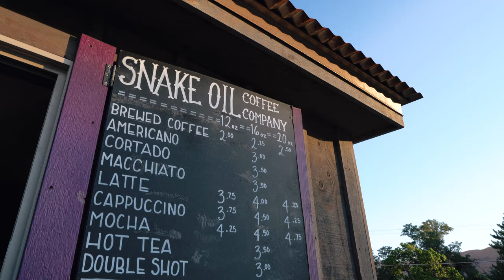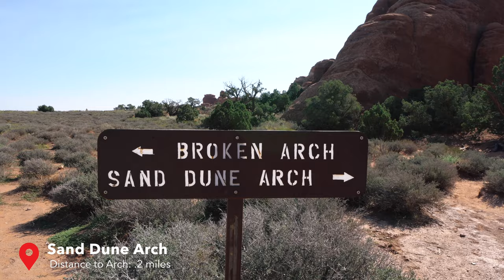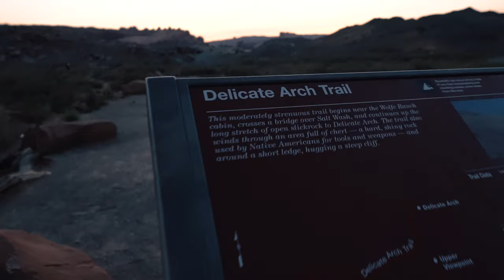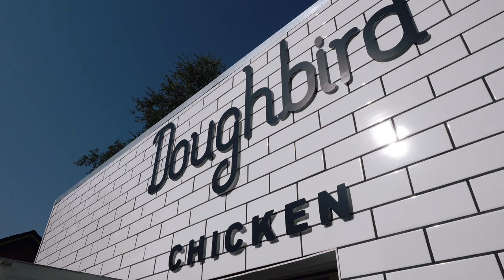24 hrs in ARCHES NATIONAL PARK! (Delicate Arch at Sunrise)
This was our first time exploring Arches National Park and we packed SO much into 24 hours! This park is home to over 2,000 natural arches and we spent our day hitting up the best of the best. We hiked the iconic Delicate Arch for sunrise, hiked the Sand Dune Arch, saw the Windows and Double Arch, and spent sunset at Balance Rock. We also hit up Doughbird in the town of Moab to try some of their famous donuts.

Sony A6600
Sony FE 16-35mm F2.8 GM
Sony Gun/Zoom Mic
GoPro Hero 9
DJI Mavic Mini
Joby Gorillapod 5K Kit

ABOUT US:
Hey everyone, we are The Evergreens. We're a married couple from Pennsylvania who are full time musicians and travel vloggers.